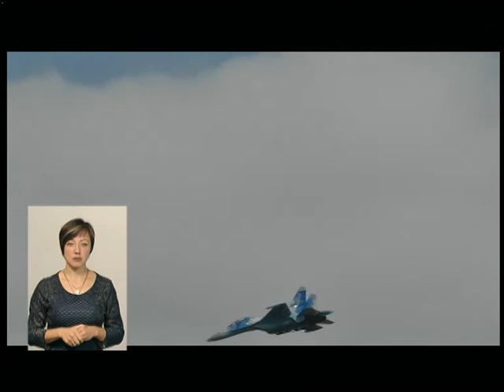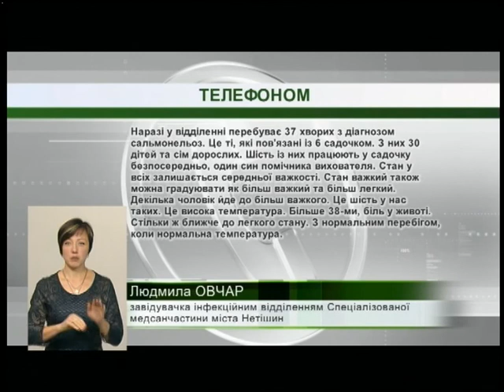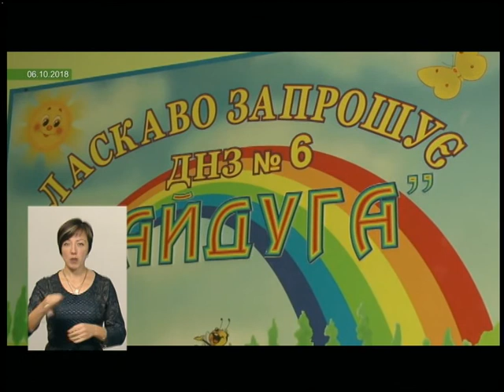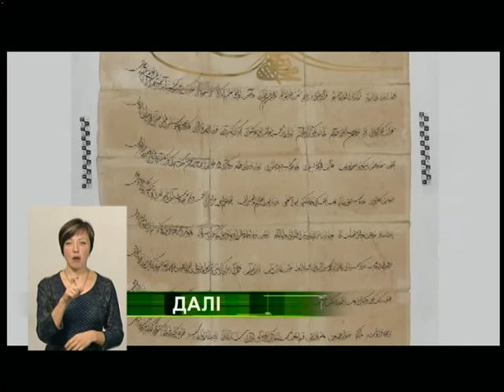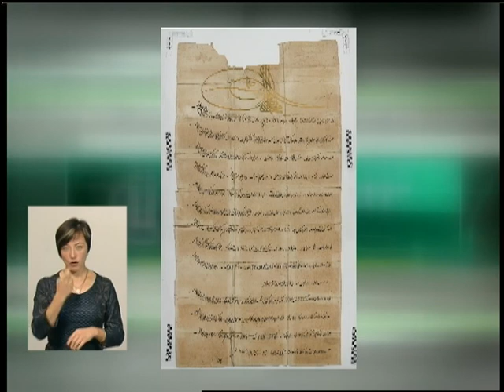08.10.2018. Новини. 19:00